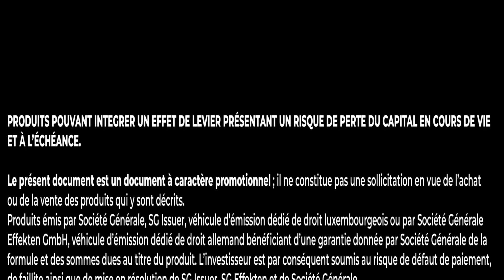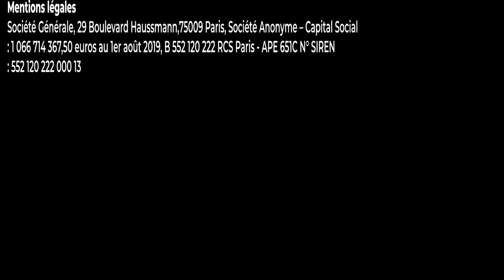Le Coin des Experts: Dividendes et Produits de Bourse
LeCoindesExperts : Vous intervenez déjà sur les marchés et vous souhaitez mieux connaître les Produits de Bourse? Découvrez LeCoindesExperts par SGBOURSE: dans cette vidéo nous vous expliquons comment le versement de dividendes impacte les Produits de Bourse.